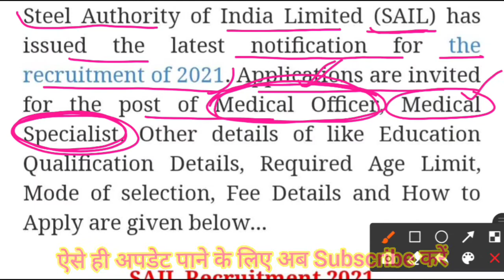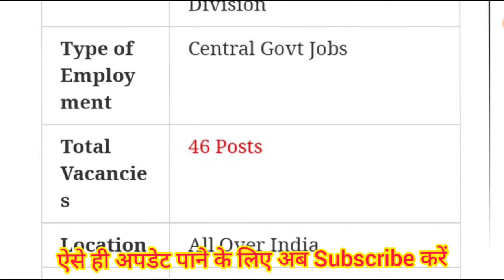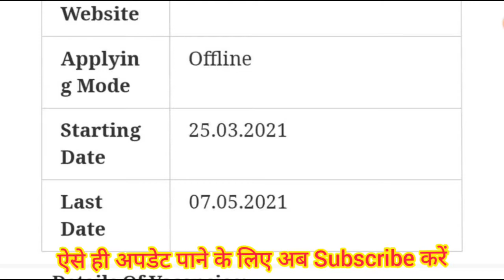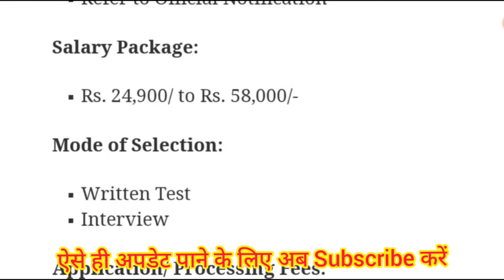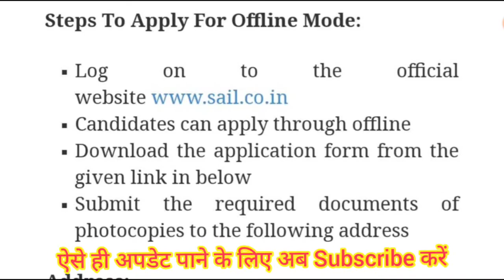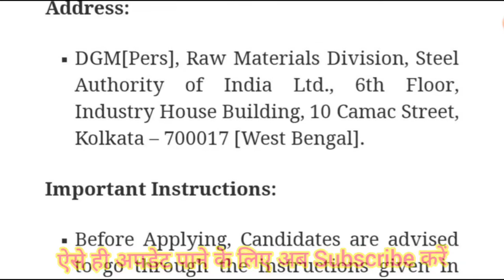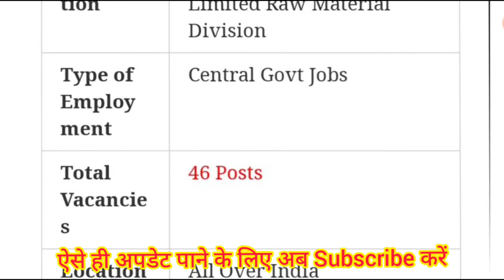New Vacancy 2021/Medical officer and specialist vacancy/new govt job/vacancy update 2021